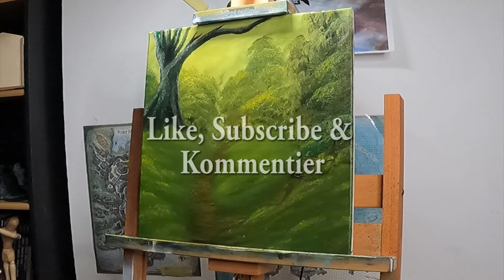Let's Paint Together 0004 - Der Pfad ins grüne Land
Hallo Freunde!
Bei diesem Video erleben wir erstmals, wie ich mit einem Bild unzufrieden bin und es dann erneuere. Mit dem Endergebnis bin ich mehr als zufrieden. Wie findet ihr den Pfad? Schreibts gerne in die Kommentare. Ihr könnt auch Wünsche da lassen, was ich euch als nächstes malen soll! Viel Spaß bei diesem Mal-Tutorial!

Ihr wollte mehr meiner Werke sehn? Dann schaut bei mir auf Insta und Twitter vorbei!